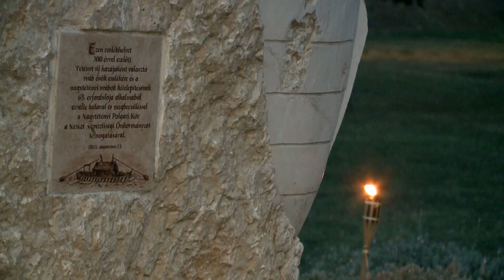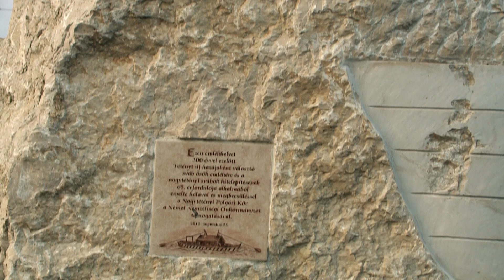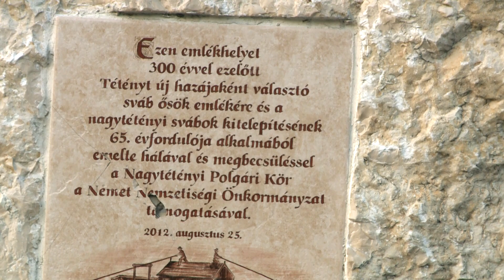IV. Nagytétényi Sváb Piknik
A nagytétényi svábok kitelepítésének 72. évfordulója alkalmából hagyományos megemlékezést és koszorúzást szervezett a Nagytétényi Polgári Kör és a Német Nemzetiségi Önkormányzat a Nagytétényi Sváb Emlékhelynél.